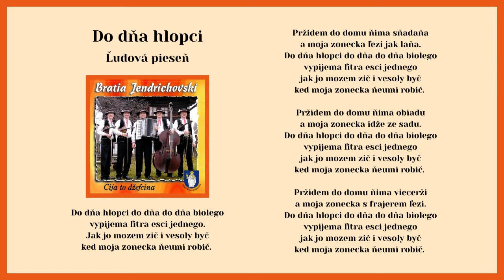BRATIA JENDIRCHOVSKÍ, Do dňa hlopci, gorálska ľudová pieseň, Videorohaľ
Muzika Bratia Jendrichovskí z Novej Ľubovne vznikla v roku 1999. Roku 2007 v hudobnom vydavateľstve Videorohaľ vydáva svoje prvé CD pod názvom "Cija to dževcina". Na albume sa nachádza zmes ľudových piesní prevažne gorálskych, rusínskych a šarišských.